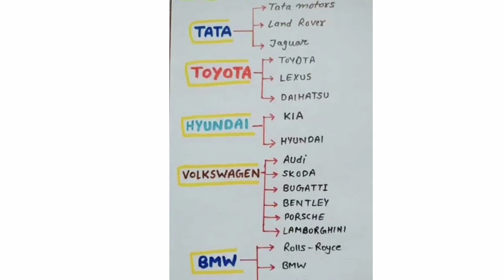Five interesting facts in Tamil | Hidden Facts ||AG Tamilan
This video describes that five unknown facts
1) Car brand Name revealed
2)Why jeans have tiny pocket?
3) Ant weight vs human weight?
4)Why we can't breathe while ?
5) Cow front teeth ?